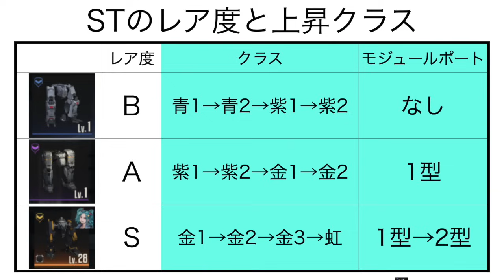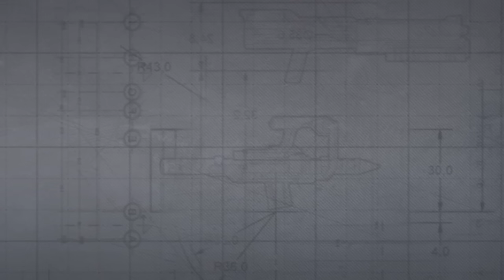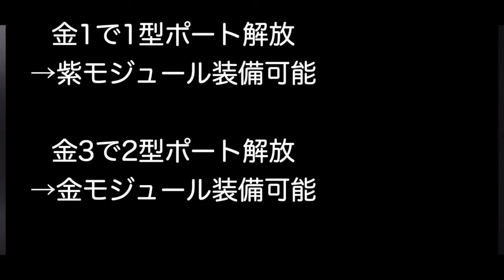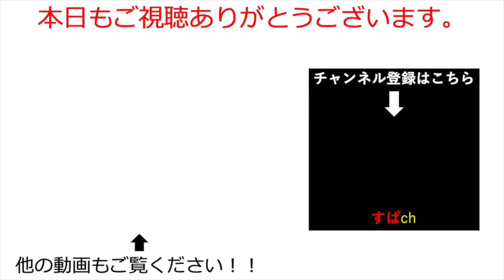【メタルストーム/鋼嵐】やってない人は大損してます！モジュールの基礎を知って強化を始めよう！（コメントに修正情報あり）メタルストーム【メタスト】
メタストの動画を色々上げていきます！